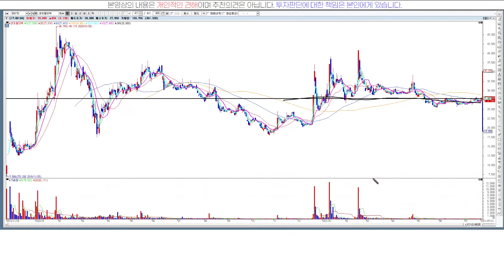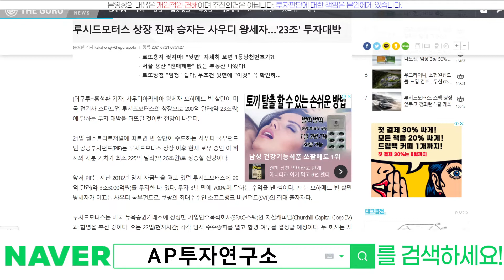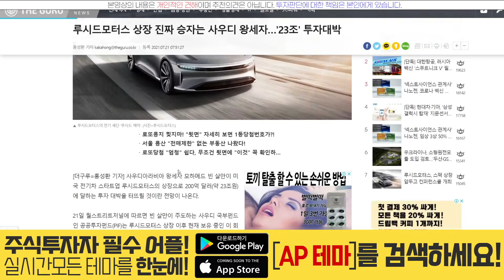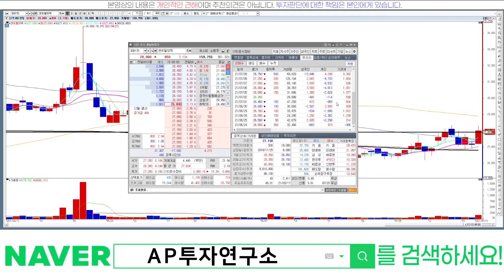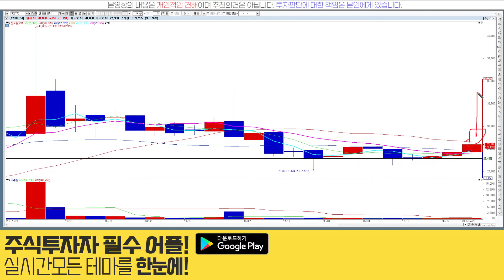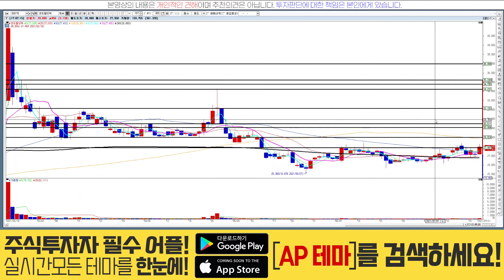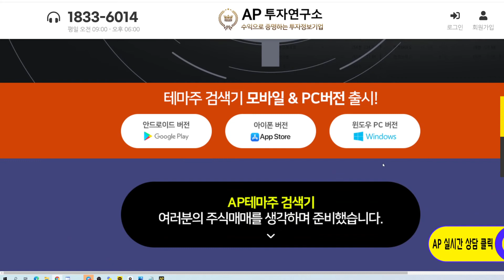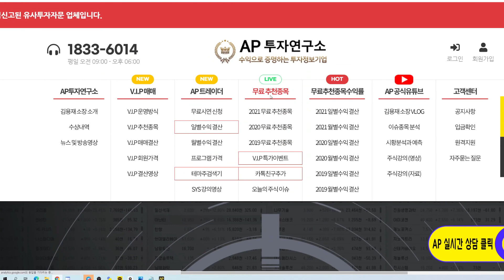센트랄모텍(308170)-너무 좋다! 루시드모터스 모멘텀 임박!!!!!!!!!